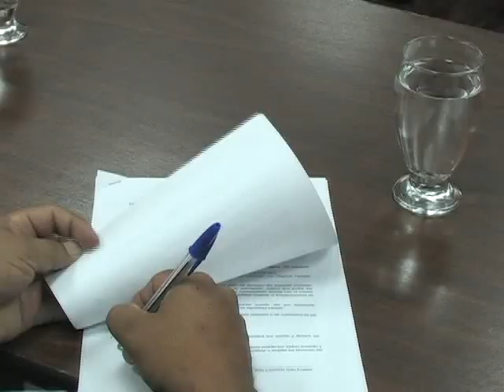JUAN SARMIENTO - CONVENIO GMT BANCO CENTRAL.mp4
EN TENA SE FIRMO UN CONVENIO DE COOPERACION INTERINSTITUCIONAL EL GOBIERNO MUNICIPAL DE TENA Y EL PROGRAMA MUCHACHO TRABAJADOR DEL BANCO CENTRAL DEL ECUADOR.